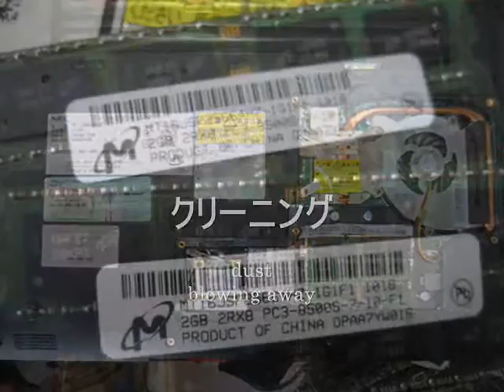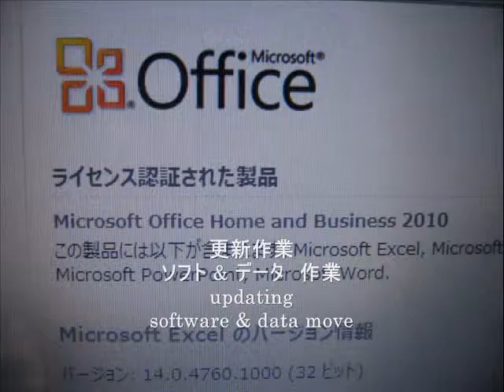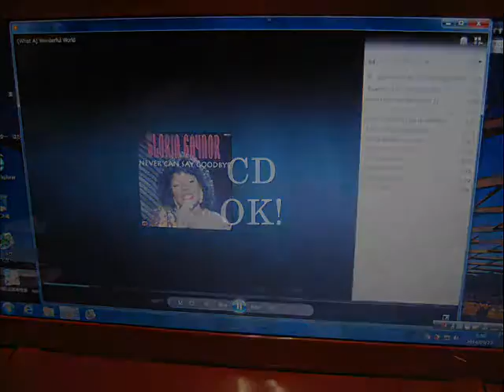HDD - nec LS550/B (PC-LS550BS6R) lavie